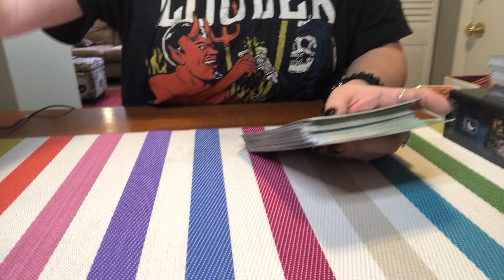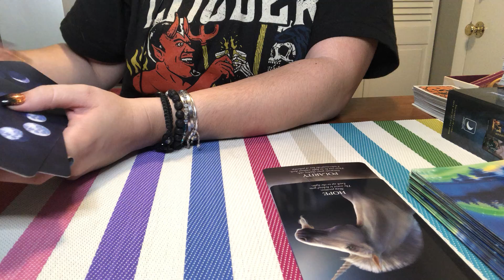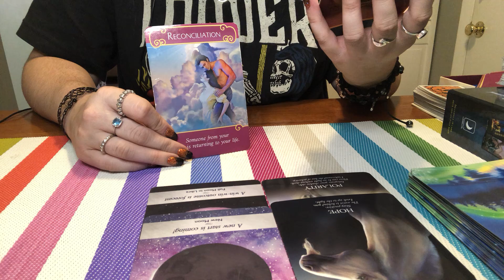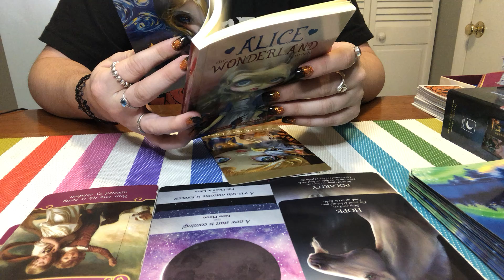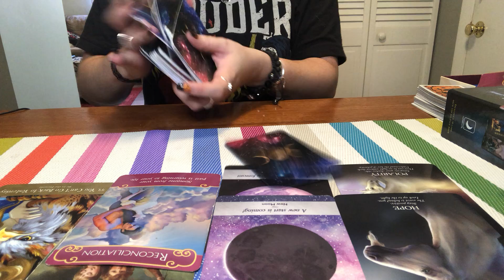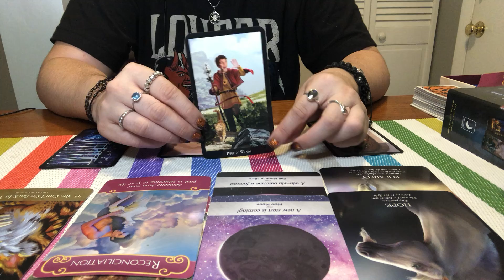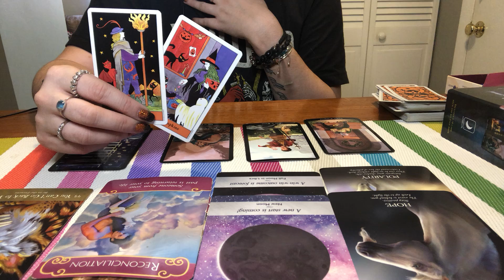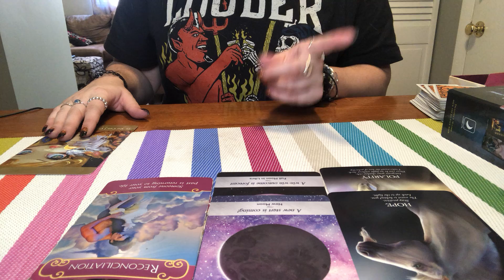Scorpio - Twinflames Coming Into Union, Once You Release Hurt💍🔥| Weekly Love Reading October 21-27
Tarot/oracle weekly love reading for Scorpio for October 21-27th 2019.

Note: All readings are general and will not resonate with everyone. All readings can be reversed to be who you are dealing with. Also you may check your sun moon or rising signs. Readings are always timeless even if they have a date, if you come across them at a later date that is when you needed to hear the message.